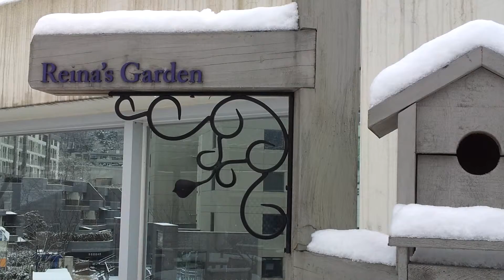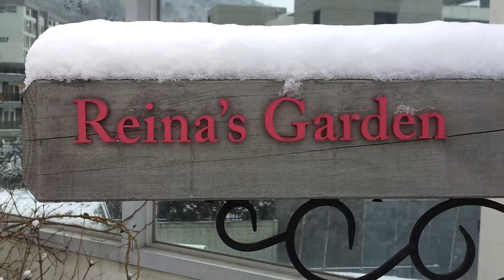디어레이나 조리원 옥상정원 설경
겨울 눈내린 옥상정원 풍경을 카메라에 담아 보았습니다.